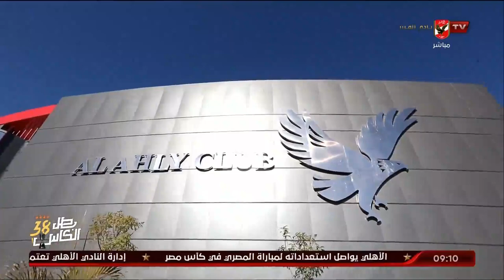إبراهيم المنيسي : الفيفا يجري قرعة كأس العالم للأندية في مدينة جدة 12 سبتمبر المقبل